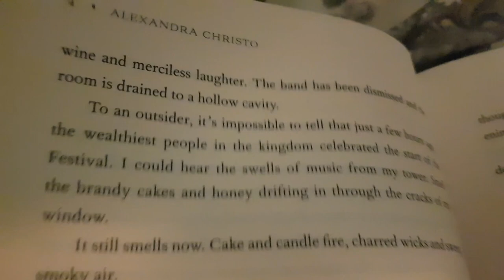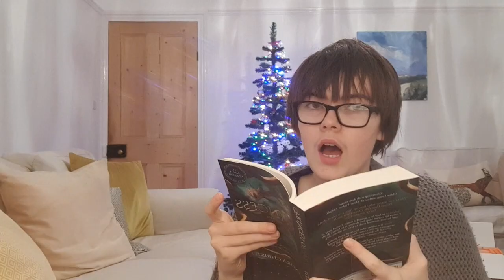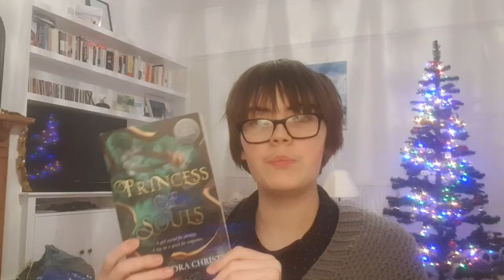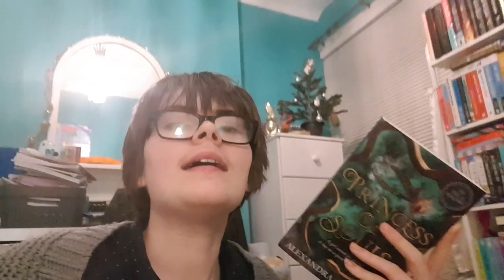ChatGPT Wrote This Terrible YA Fantasy Book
Since my "re-reading the fault in our stars in 2022 so you don't have to" did well, I made another rant review...except this one is a lot more of a rant. Is it the worst book of 2022 for me...I don't know.

To be honest, booktok will probably love this book...

~CHAPTERS~
0:00 Intro
0:24 Princess of Souls Synopsis & Tropes
1:30 Thoughts While Reading
7:37 Dr Chemical Penguin explains the enemies to lovers trope
9:26 Princess of Souls Review
10:58 Outro

BOOKS MENTIONED
□Princess of Souls by Alexandra Christo